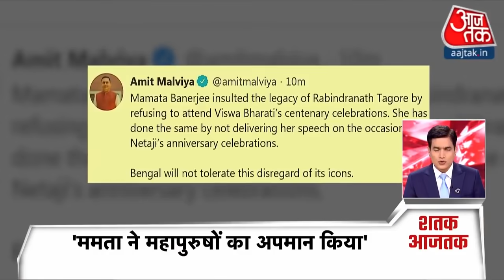Hindi News Live: नेताजी की जयंती पर सियासी बवाल | Speed News | Shatak Aaj Tak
PM Modi Bengal Visit: Netaji Subhash Chandra Bose की 125वीं जयंती पर Kolkata के Victoria Memorial में जारी कार्यक्रम में पश्चिम Bengal की मुख्यमंत्री Mamata Banerjee का गुस्सा देखने को मिला. यहां पर उन्होंने भाषण देने से इनकार कर दिया. दरअसल ममता बनर्जी जब मंच पर भाषण देने पहुंचीं तो नारेबाजी शुरू हो गई. ममता बनर्जी ने कहा कि किसी का अपमान करना ठीक नहीं है.